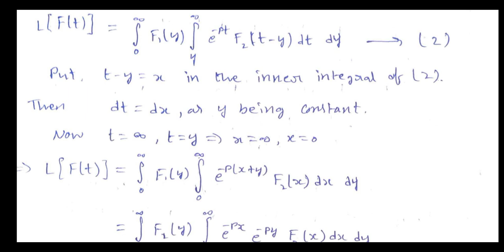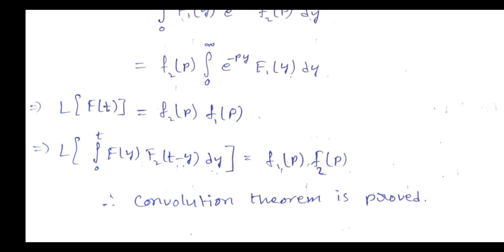Convolution Theorem in Laplace Transform(telugu) | 5th Unit 10 Marks Question